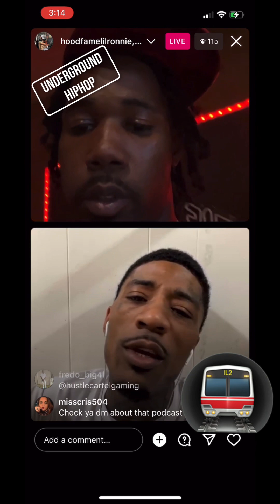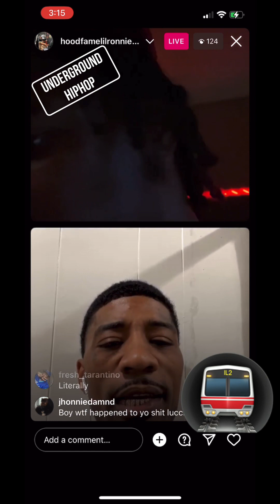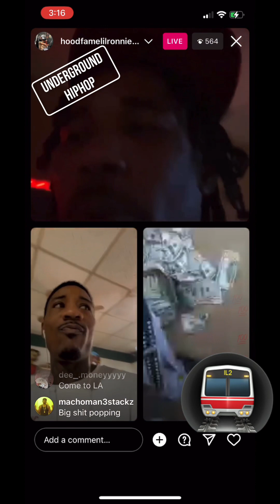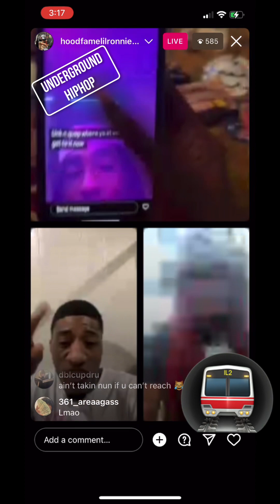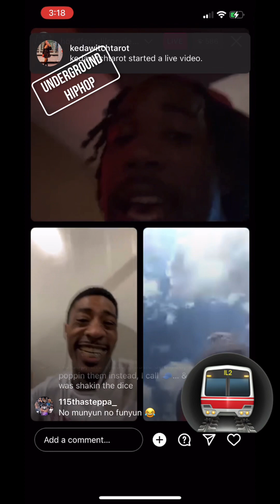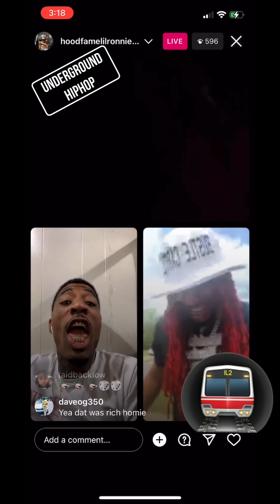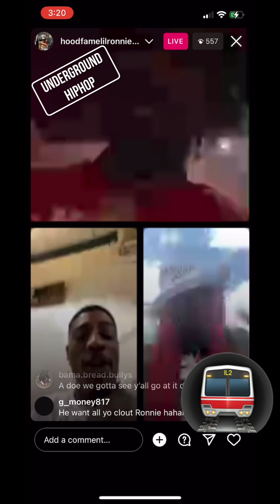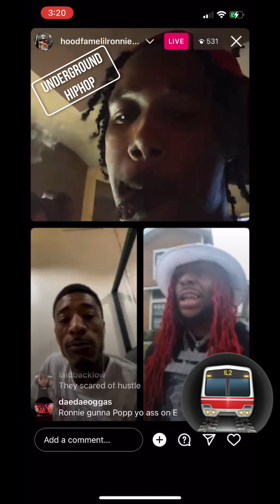Rich Homie Quan tells Hustle Cartel “He Be Cheating” with solo lucci